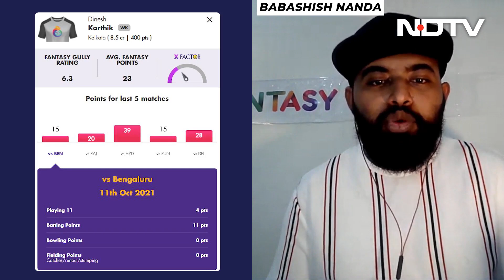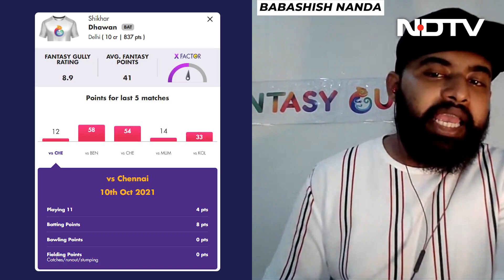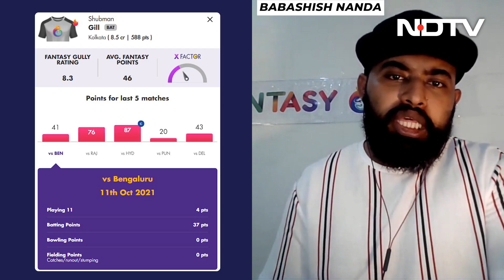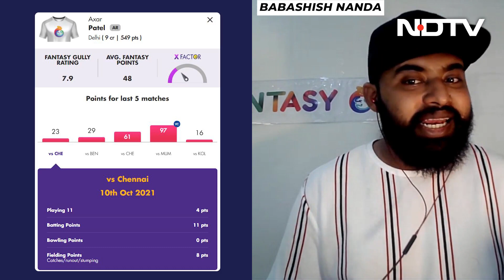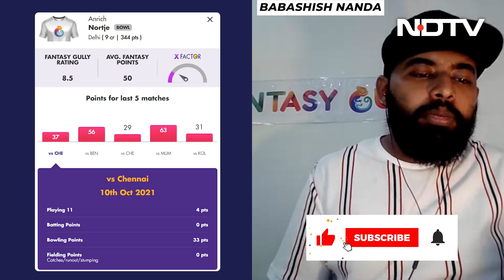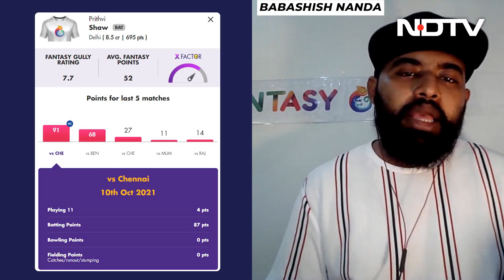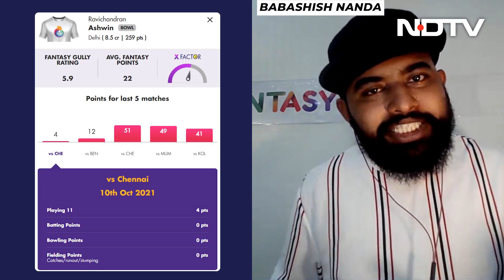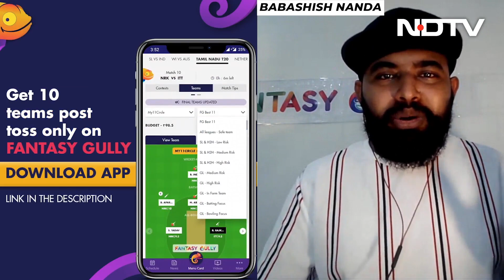KKR vs DC, Kolkata vs Delhi Fantasy Tips & Predictions | Fantasy Gully